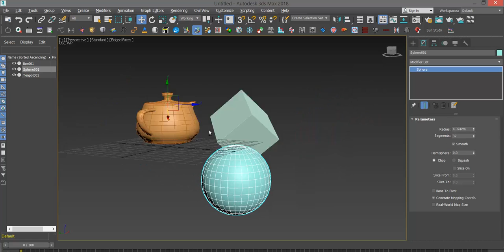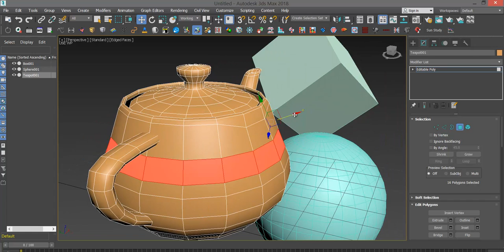miauu's Working Pivot to subobject level pivot in 3ds Max 2018